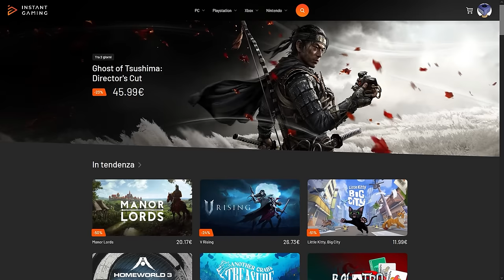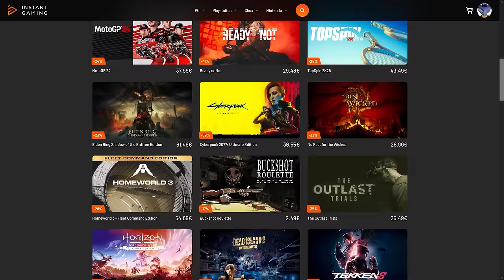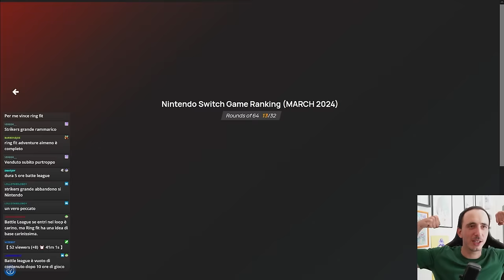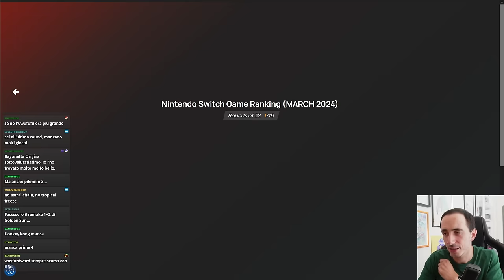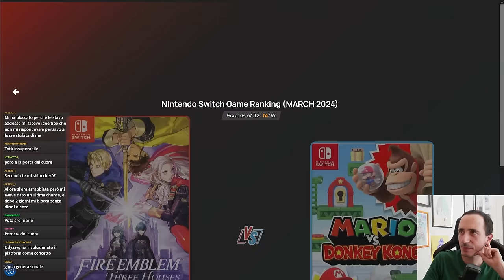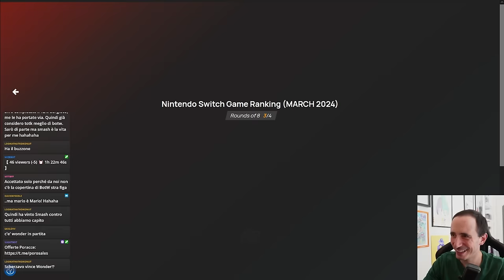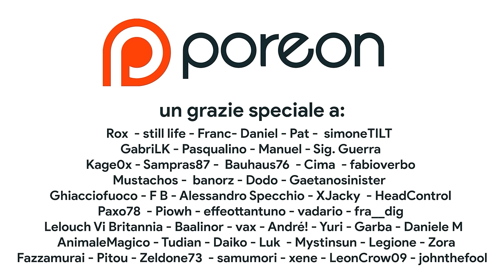IL MIGLIOR GIOCO PER SWITCH? NON È MARIO, NON È ZELDA! UWUFUFU IMPOSSIBILE!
In questo nuovo uwuFUFU decideremo UNA VOLTA PER TUTTE qual è il migliore gioco per Switch. Non si tratta né di Super Mario Odyssey né di Breath of the Wild o Tears of the Kingdom... Il vincitore vi sorprenderà! Che cosa ne pensate di questo torneo? Siete d'accordo con la classifica Nintendo Switch? Vi aspetto nei commenti!

00:00 INTRO + SPONSOR
01:32 PRIMI SCONTRI
20:21 SCONTRO IMPOSSIBILE
21:25 SCONTRO CRUDELE
25:47 SECONDO TURNO
28:13 OTTAVI DI FINALE
30:47 QUARTI DI FINALE
33:00 SEMIFINALI
34:13 FINALE
35:54 OUTRO E POREON